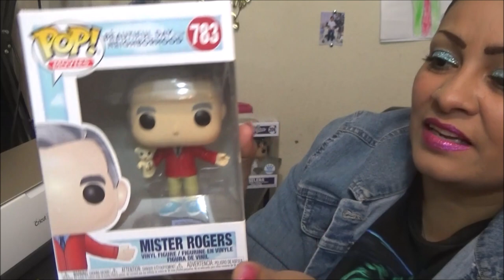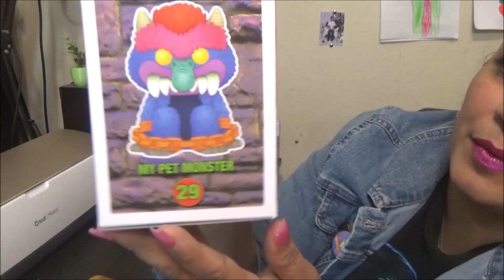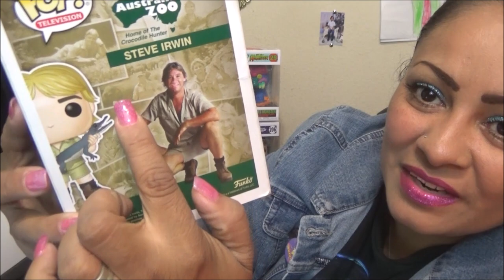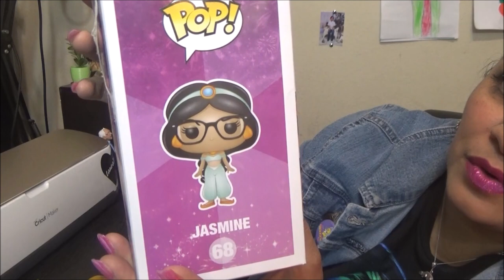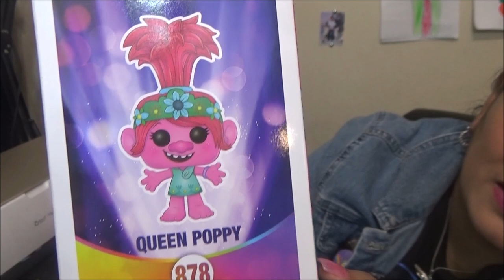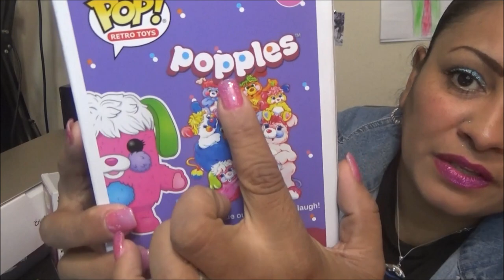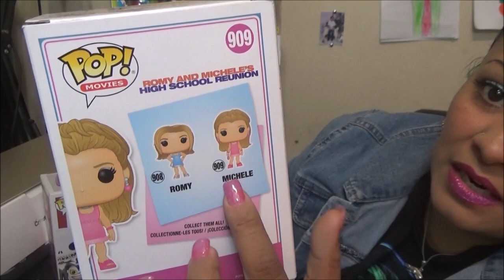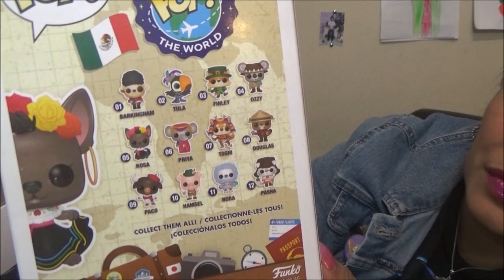Coleccion de Funko Pop - Video 2